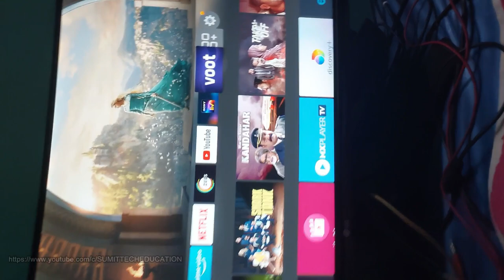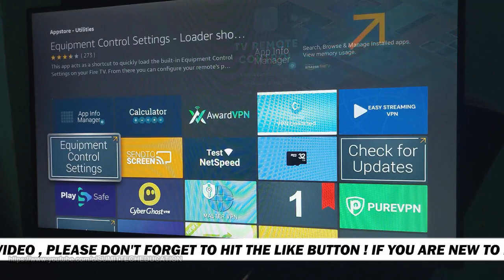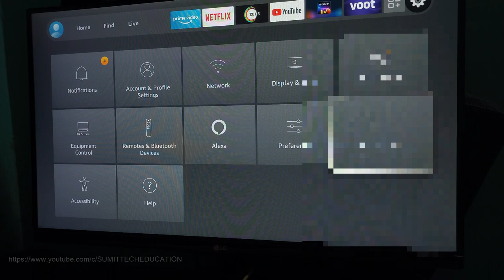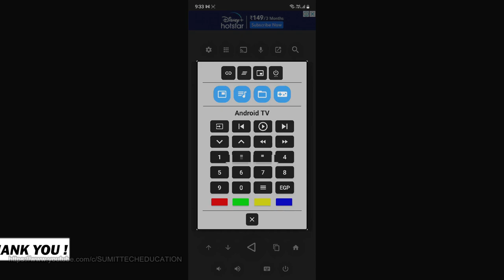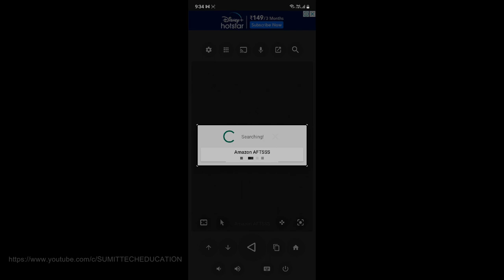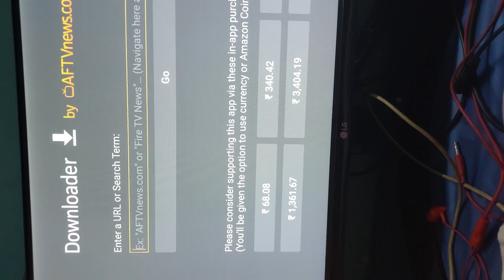OFFICIAL FIRETV MOUSE | USE SMARTPHONE AS A MOUSE 🐁 | ANY SMART TV SUPPORTED | ANDROID TV MOUSE